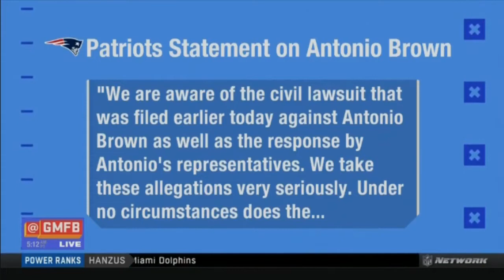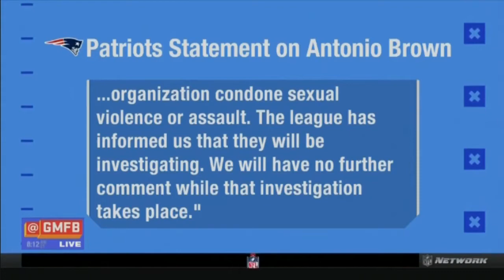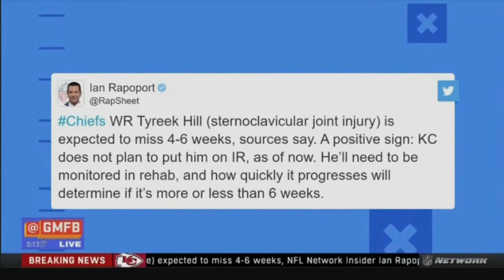Fantasy Face/Off GMFB: How Will Jared Goff & Big Ben Stack Up Against Other QBs?